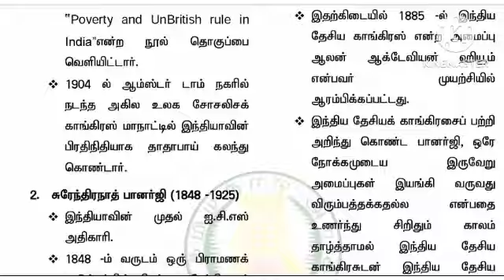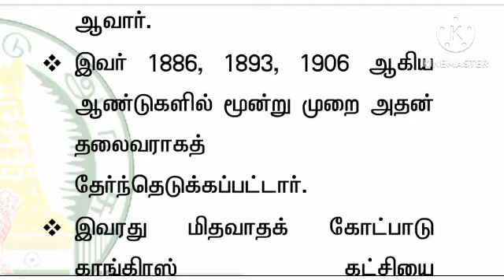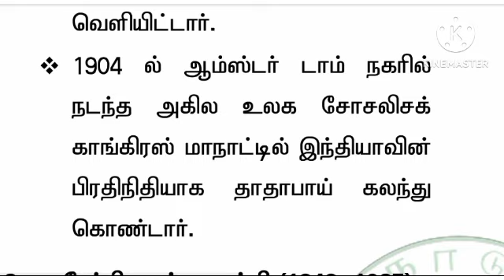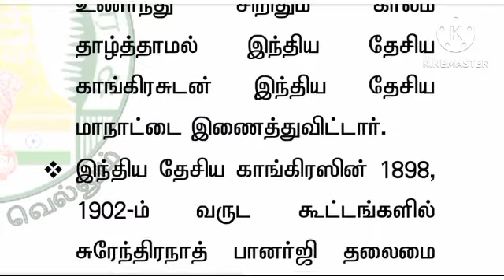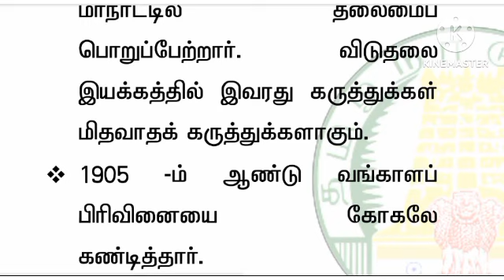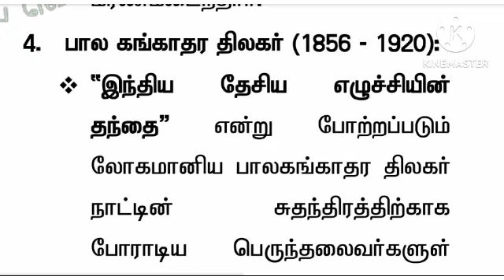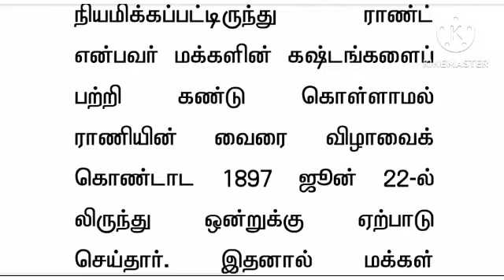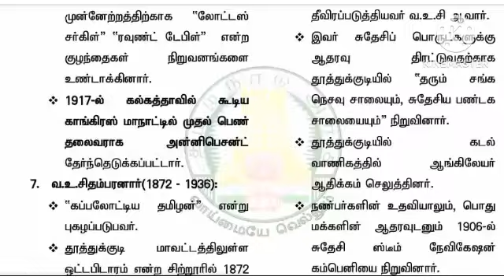இந்திய சுதந்திர போராட்டத்தில் தலைவர்களின் பங்களிப்பு/ TNPSC group 1 2 2A 4 Taluk SI UPSC history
இந்திய சுதந்திர போராட்டத்தில் தலைவர்களின் பங்களிப்பு/ TNPSC group 1 2 2A 4 Taluk SI UPSC history தாதாபாய் நவரோஜி சுரேந்திரநாத் பானர்ஜி பாலகங்காதர திலகர் கோபால கிருஷ்ண கோகல
part 1